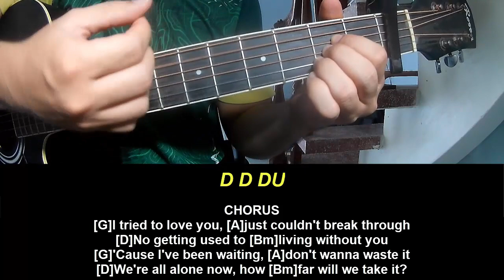Play Guitar Along With Chords And Lyrics Orville Peck Noah Cyrus How Far Will We Take It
Today, I will share with you Play Guitar Along With Chords And Lyrics Orville Peck Noah Cyrus How Far Will We Take It